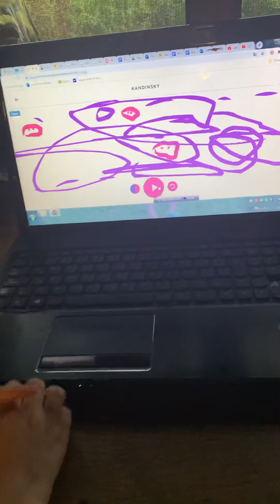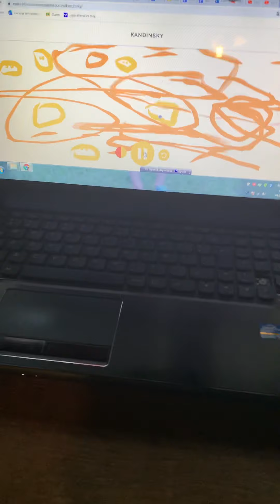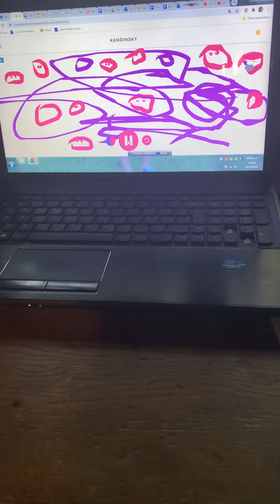Kadinsky y Música